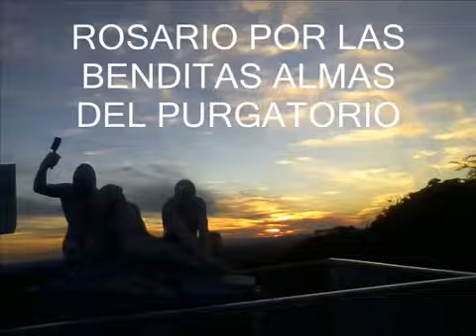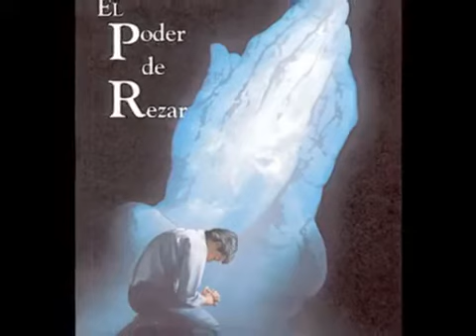ROSARIO POR LAS BENDITAS ALMAS